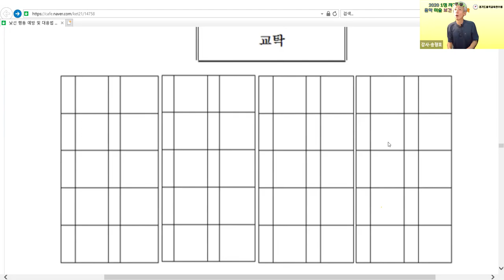손쉽게 가정통신문 만들기 경기1정연수